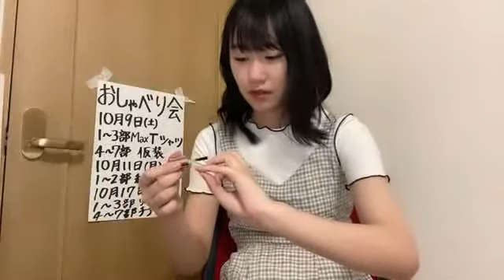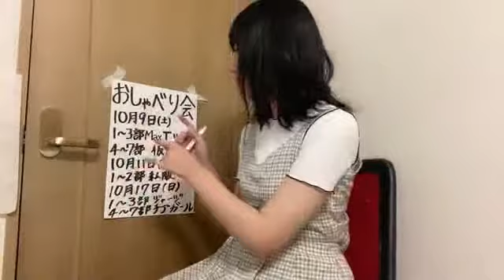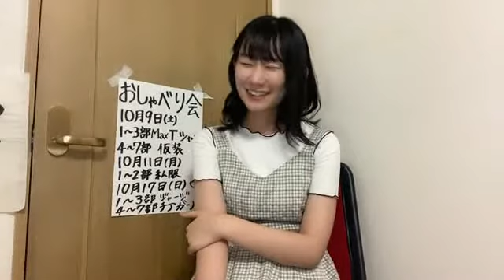2021年09月16日 21時33分24秒 佐藤 海里（NGT48）